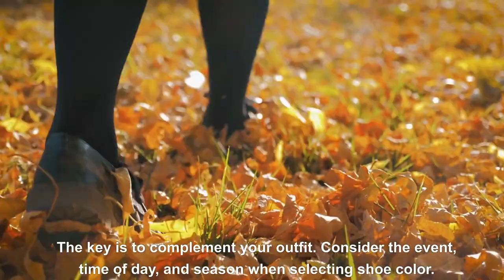Choosing the Right Color: A Guide to Leather Shoe Styling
Unlock the secrets of color theory in leather shoes. Learn how to choose the perfect color for every occasion and reflect your personal style with our comprehensive guide. View more：